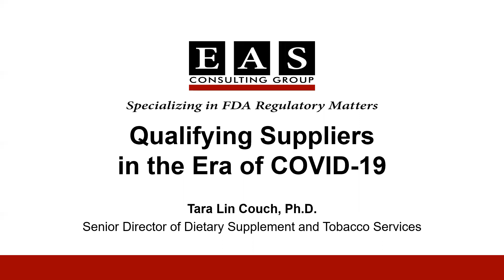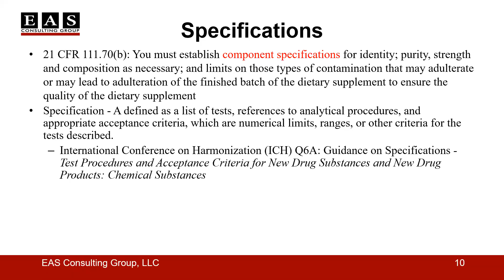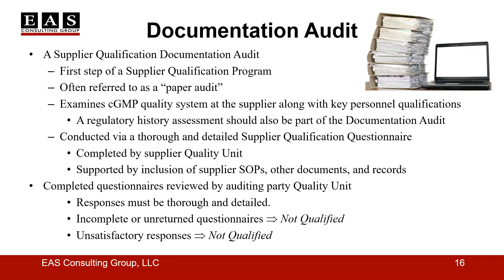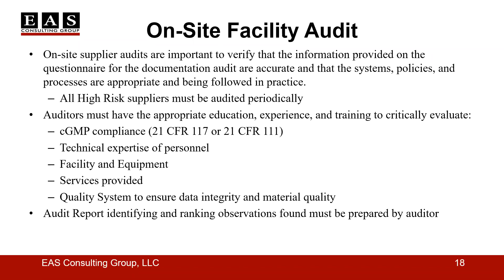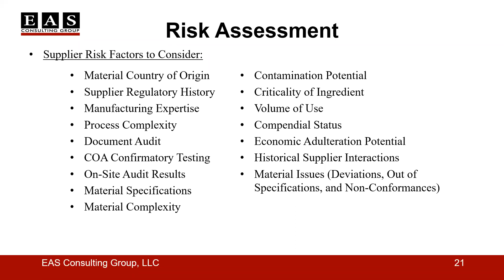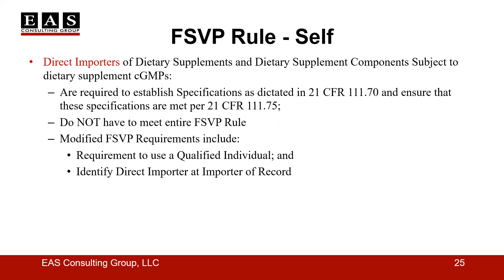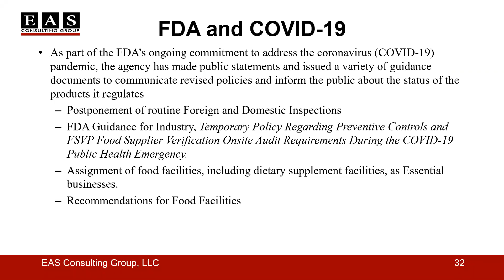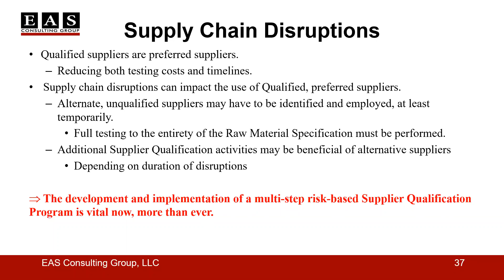Qualifying Suppliers – Dietary Supplements FSVP Requirements in the Era of COVID-19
The COVID-19 pandemic is causing major disruptions of business and the global supply chain across many industries including public health products that are regulated by the FDA. This means there is an additional challenge for these companies to ensure that these disruptions do not result in a failure to comply with required regulations. Dietary supplement companies must be in compliance with Current Good Manufacturing Practices (cGMPs) as dictated in 21 CFR 111, Current Good Manufacturing Practice in Manufacturing, Packaging, Labeling, or Holding Operations for Dietary Supplements. In 21 CFR 111 there are detailed requirements for the receipt, testing, and use of raw materials (dietary ingredients and components), and many of these are sourced from foreign suppliers. When foreign suppliers are used there are also modified Foreign Supplier Verification Program (FSVP) requirements that may apply in order to comply with the Food Safety Modernization Act (FSMA).

Raw materials must have an established specification and testing must be performed to determine whether those specifications have been met upon the receipt of every shipment of the material per 21 CFR 111.70(b) and 111.75(a). Testing from the supplier of the material, represented on the Certificate of Analysis (COA), cannot be relied upon to demonstrate that this specification has been met unless the supplier has first been Qualified via a Supplier Qualification Program. A Supplier Qualification Program is a multi-step, risk-based process that includes:

 - Supplier Documentation Audit via a Supplier Qualification Questionnaire;
 - Supplier Certificate of Analysis (COA) Confirmation Testing;
 - On-Site Supplier Facility Audit; and
 - Re-Qualification of Supplier periodically

With a foreign supplier, compliance with FSVP must also be incorporated into this qualification.

Given the current COVID-19 outbreak that has resulted in numerous travel bans and restrictions all over the world, it may not be possible to receive raw materials from previously Qualified suppliers; and the performance of an on-site supplier facility audit to qualify alternative suppliers cannot be accomplished either.